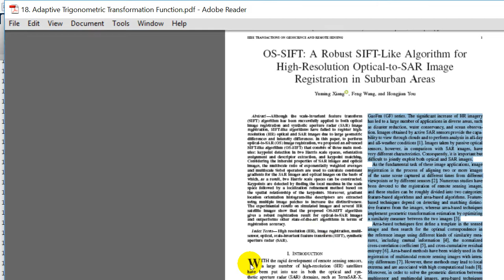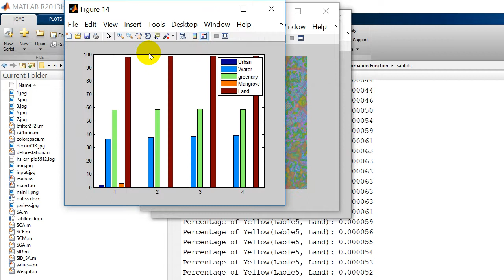OS-SIFT: A Robust SIFT-Like Algorithm for High-Resolution Optical-to-SAR Image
-Dear Sir/Madam,
                   We are from VERTULONIX HYD Implementing  and providing advanced technologies  in the specialization of
 1.EMBEDDED SYSTEMS            2. VLSI
 3. DSP/ DIP/communication       4.PLC & SCADA
 5.POWER ELECTRONICS           6.POWER SYSTEMS
 7.JAVA                                        8.DOT NET
 9.CIVIL                                       10. MECHANICAL

Latest IEEE live projects for B.Tech/ M.Tech/ Ph.D/ MBA/ MCA
Paper publishing, Plagiarism check, Paper Extension
 Real time scenario: The students will be given the real time experience of preparing their own ideas and papers.
Thanks & Regards,

VERTULONIX

Head Office: #104, Padmaja's Raja Enclave, KPHB housing board, Opp RS brothers, Beside KS bakers (KPHB bus stop), HYDERABAD.

                         Ring on: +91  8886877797, 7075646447,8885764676.